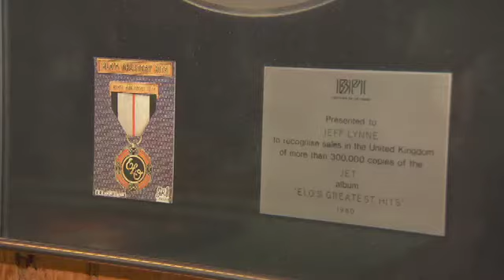Jeff Lynne (ELO) at home (part 2)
Extra's Adam Weissler hangs out with ELO's Jeff Lynne. (see full interview - part 1 They talk music from Xanadu (the first bit of conversation is about song "The Fall"), Tom Petty, and more..